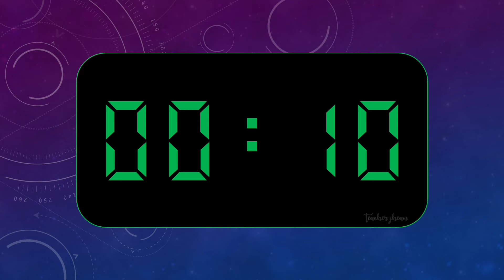10 SECOND TIMER WITH ALARM | TEACHER JHEAN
Title: 10 seconds digital timer with alarm

This is a 10 seconds timer that I made. It has tick tock sound and will alarm at the end.